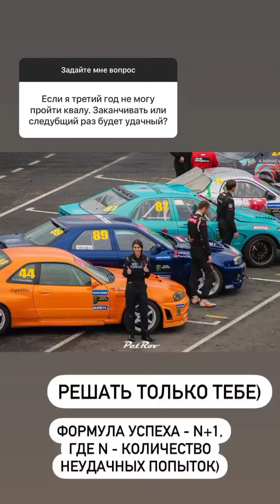Екатерина Набойченко (Instagram stories от 9.03.23)